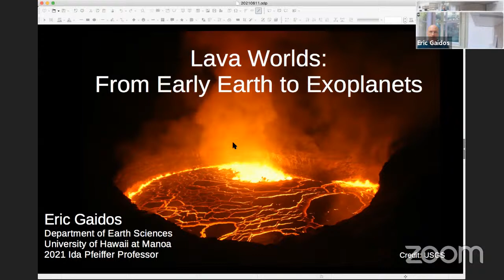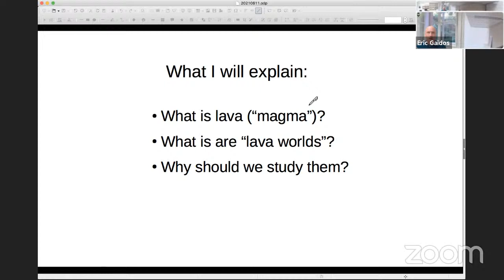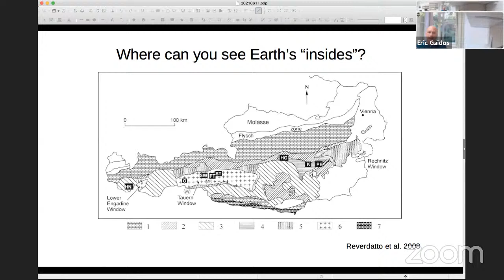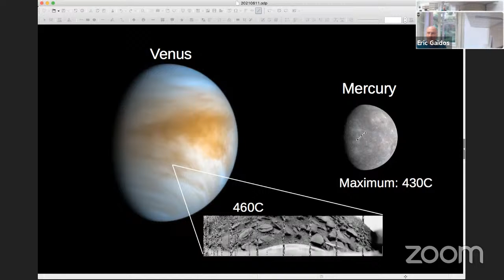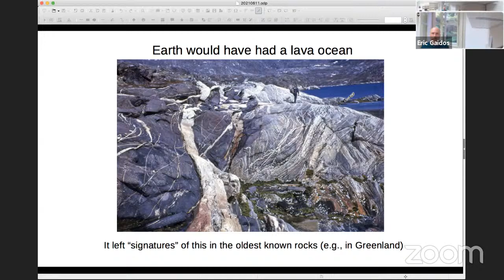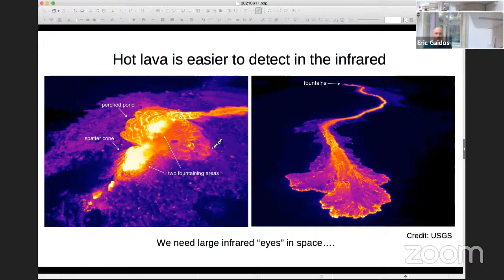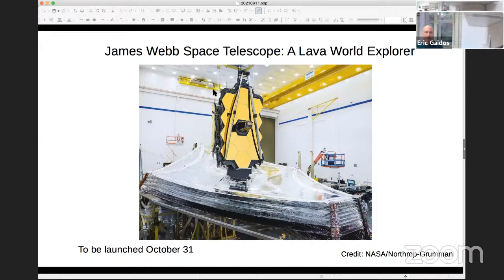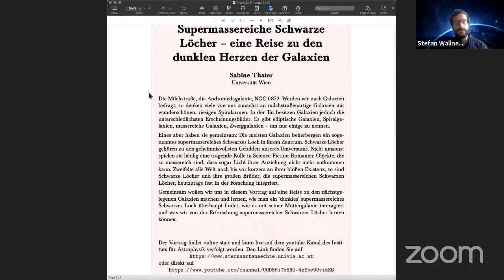Nachts auf der Sternwarte - 11.06.2021 - Eric Gaidos